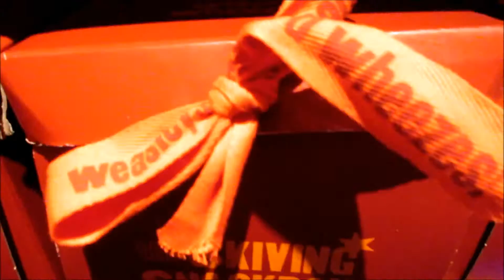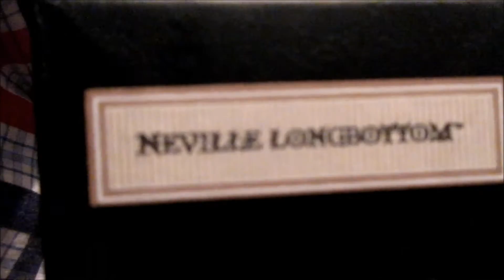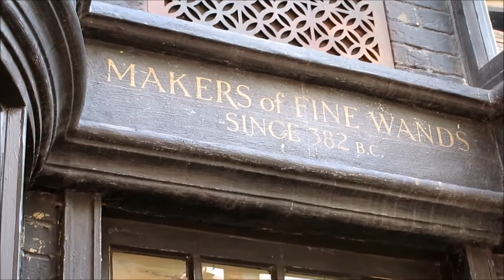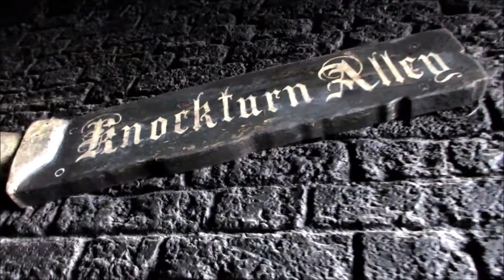Sam and Bethy Tour Diagon Alley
Come and check out Diagon Alley at Universal Studios Orlando with Sam and Bethy. We'll wander about, ride some things, check out the shops, drink a butterbeer, and possible watch a street performance.